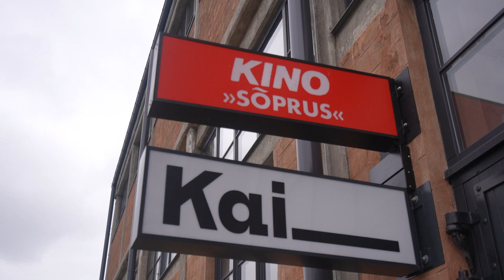14.04.2022 - KAI Kunstikeskuses avatakse uus kinosaal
Pikalt ilma korraliku filmivaatamise võimaluseta olnud Põhja-Tallinn saab värskeltvalminud kinosaali. Noblessneris asuv Kai kino on Sõpruse kino väikevend , kus hakatakse filma näitama lausa iga päev.  See on ka teadaolevalt  maailma kõige mereäärseim kino.